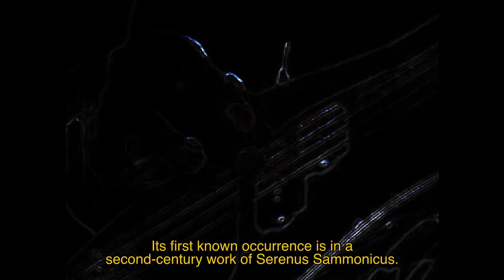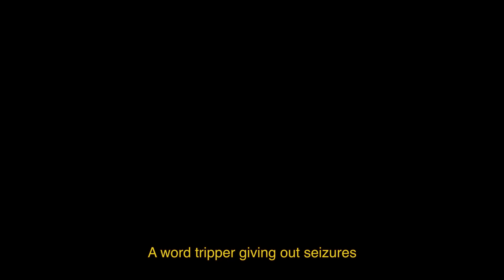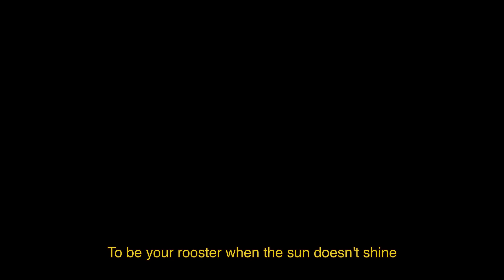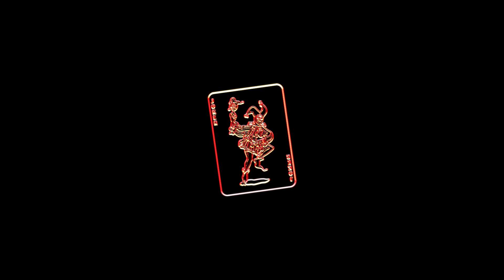Abracadabra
This started as a cover song of "Abracadabra" by  @officialstevemiller and turned into something completely different. Enjoy this trip.

— Hey, guess what! I also write books and stuff! My latest screenbook, HUNGRY HEART, is out now at the major book retailers: Amazon, Apple, Google Play, Barnes & Noble, and Kobo. Click on this link for easy access to all the retailers

Don't forget to rate this video or another one of my videos or someone else's video.

"I love you, Abracadabra" Lyrics:
A magic word, historically used as an apotropaic incantation on amulets and common today in stage magic. Of unknown origin, but according to the Oxford English Dictionary, its first known occurrence is in a second-century work of Serenus Sammonicus. Several folk etymologies are associated with the word: from phrases in Hebrew that mean “I will create as I speak,” or Aramaic, “I create like the word-”

Abracadabra, every time you call my name
I get up. I get down like a burning flame
Burning flame full of desire
Kiss me, baby; let this fire get higher

Abra-Abracadabra
I wanna reach out and grab ya
Abra-Abracadabra

Oh, baby, you make me hot; you make me lie
You make me laugh; you make me cry
Keep me burning for your love
With the touch of a velvet glove

I feel the magic in your caress
I feel magic when I touch your dress
Silk and satin, leather and lace
Black panties with an angel’s face
I see magic in your eyes
I hear the magic in your sighs
Just when I think I’m gonna get away
I hear those words that you always say

My, a- a- a- a- a- a- a- a- (I wanna reach out and grab ya)
Abra-Abracadabra
I wanna reach out and grab Abracadabra

Oh, every time you call my name (Call my name)
I heat up like a burning flame (I heat up. I heat up)
Burning flame filled desire (Burning flame filled with desire)
Baby, can you light this fire?

Hit me, baby

I heat up, I can’t cool down
My situation goes ‘round ‘n ‘round

Heart, heart
Heart, heart
Heart, heart
Heartstopper
A word tripper giving out seizures
Get some palpitation
Get up before you get down
Get your incitation
Find a woodpecker
To be your rooster when the sun doesn’t shine
Call you
Wake you up
Help you
Before your heart flatlines

Credits:
►The video during the "Heartstopper" scene comes from Ruvin Miksanskiy on Pexels.

0:00 Part I - Abracadabra
3:45 Part II - Heartstopper
5:36 Part III - Rigormorphosis
6:37 Part IV - The Jokes Up
8:36 Part V - A Dying Joke
9:28 Part VI - Returns